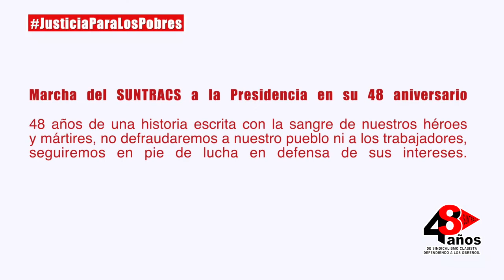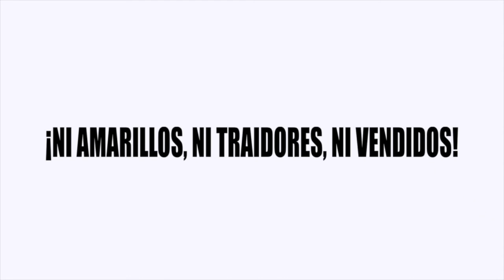SUNTRACS marcha a la presidencia en su 48 aniversario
48 años de una historia escrita con la sangre de nuestros héroes y mártires, no defraudaremos a nuestro pueblo ni a los trabajadores, seguiremos en pie de lucha en defensa de sus intereses.